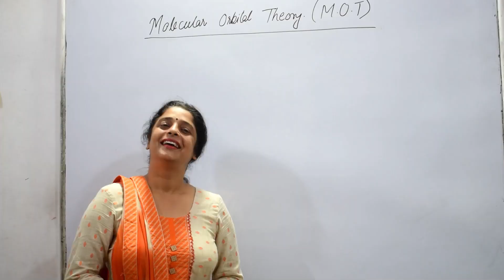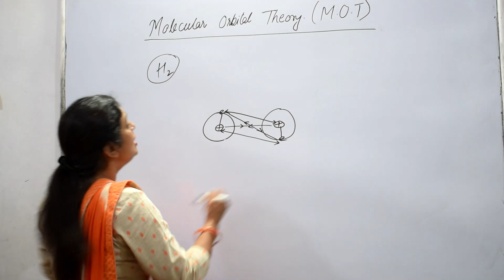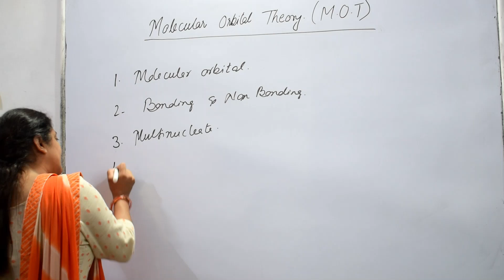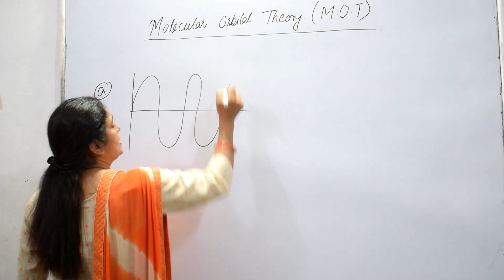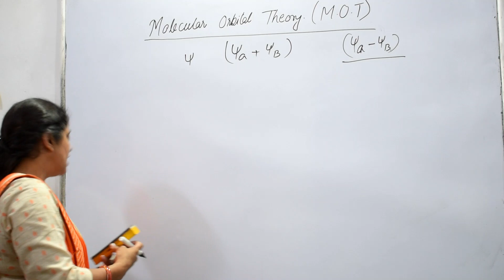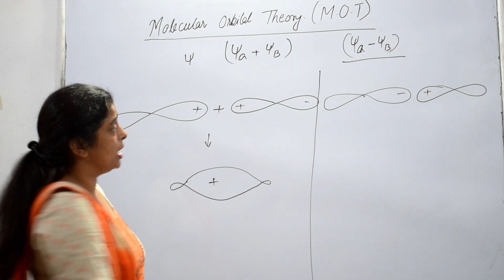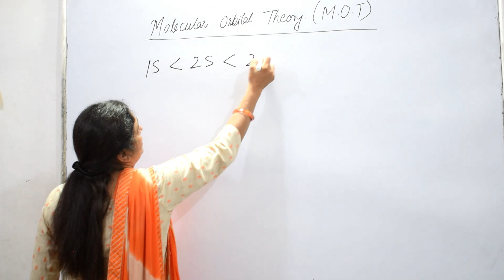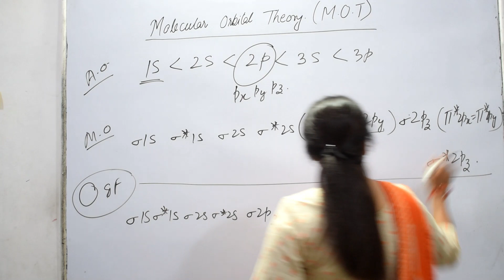CLASS 11.CH4. CHEMICAL BONDING AND MOLECULAR STRUCTURE. MOLECULAR ORBITAL THEORY 1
MOLECULAR ORBITAL THEORY  ONE OF THE 15 VIDEOS OF THE CHAPTER.
A MUST WATCH VIDEO FOR STUDENTS OF CLASS 11 CBSE ,ICSE,IIT AND NEET.

OTHER TOPIC OF THIS CHAPTER By Sangeeta khatri Maam
CHEMICAL BONDING.

Molecular Orbital Theory is primarily used to explain the bonding in molecules that cannot be explained by Valence Bond Theory.A linear combination of atomic orbitals or LCAO is a quantum superposition of atomic orbitals and a technique for calculating molecular orbitals in quantum chemistry. In chemical bonding theory, an antibonding orbital is a type of molecular orbital (MO) that weakens the chemical bond between two atoms and helps to raise the energy of the molecule relative to the separated atoms. Such an orbital has one or more nodes in the bonding region between the nuclei. The density of the electrons in the orbital is concentrated outside the bonding region and acts to pull one nucleus away from the other and tends to cause mutual repulsion between the two atoms.This is in contrast to a bonding molecular orbital, which has a lower energy than that of the separate atoms, and is responsible for chemical bonds.In this video we will cover:
1. Limitations of Valence bond theory
2.Molecular Orbital Theory
3.Combination of molecular orbitals.
4.Linear combination of Atomic Orbitals.
5.Different types of molecular orbitals.
6.Energy level diagram for MO's.
7.Electronic configuration of B2.
8.What is molecular behaviour.
9. Explain stability of molecule?
9.What is bond order?
10.What is bond length?
11.What is magnetic nature?
12.How bonding happens in H2?
13.How bonding happens in He2?
14.How bonding happens in C2?
15.How bonding happens in N2?
16.How bonding happens in O2?
17.Explaining hydrogen bonding?
18.What is intermolecular bond?
19.What is intramolecular bond?
20.Difference between covalent and hydrogen bond.